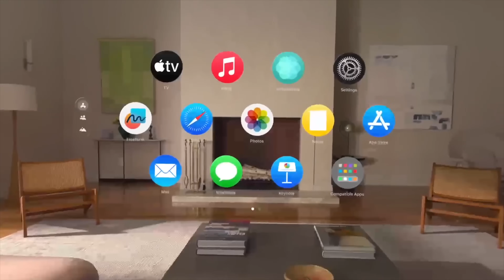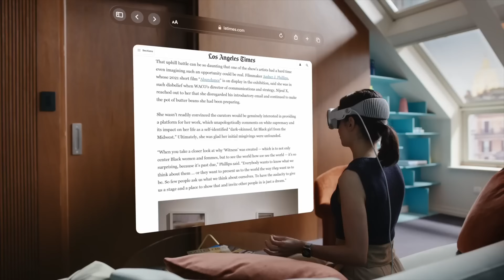Apple Vision Pro - Demo and First Impression in Malayalam|ഇന്ത്യയിൽ ഇത് വരെ എത്താത്ത പുതിയ ടെക്നോളജി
In this video, I'll take you through the hands-on demo, and share my first impressions of Apple's groundbreaking Spacial Computing headset. From its sleek design to the innovative features that set it apart, get ready to explore what makes the Apple Vision Pro a potential game-changer in the tech world.